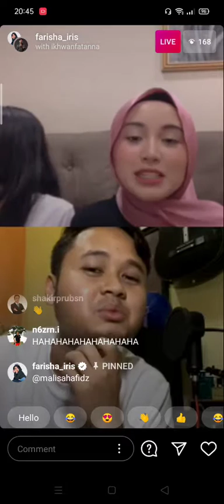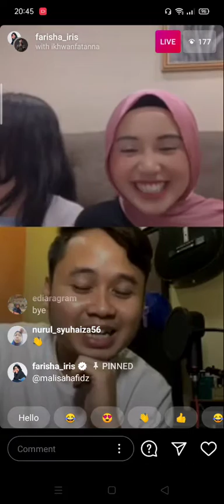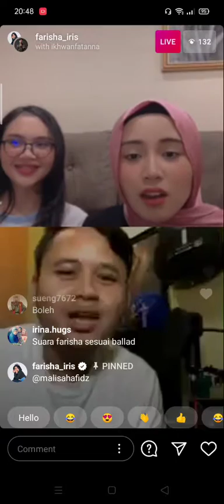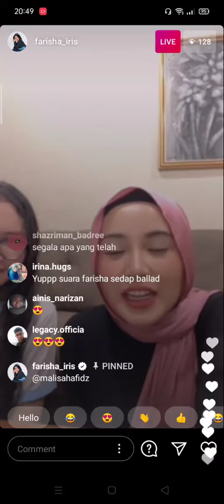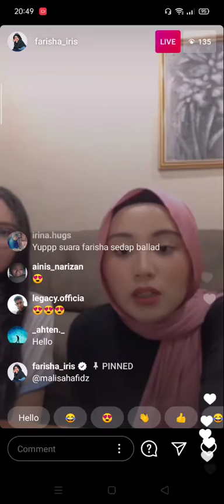FARISHA IRIS|IKHWAN FATANNA live☺️